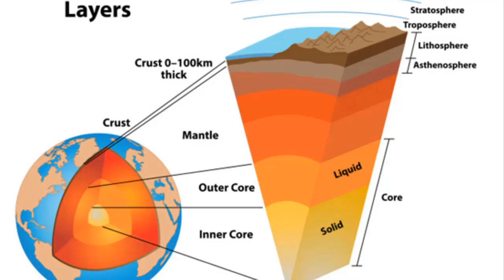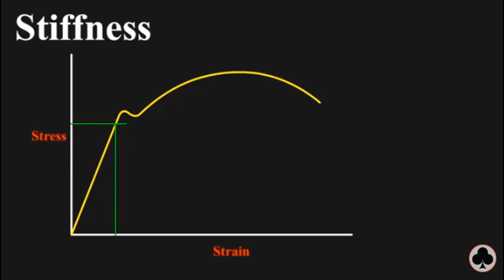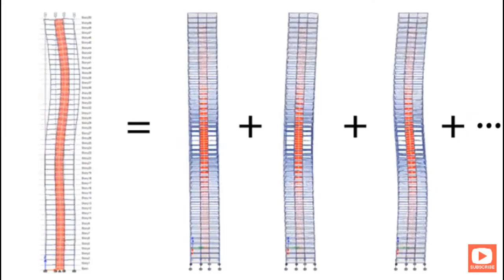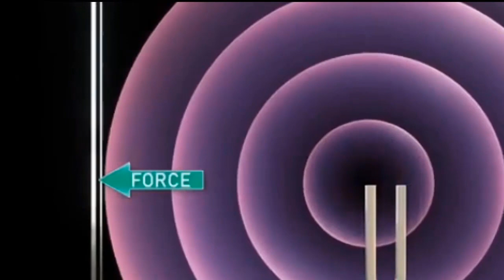what is earthquake | Its impact on human being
In this video i will show how earthquake occur.